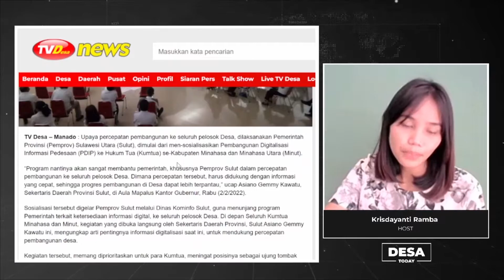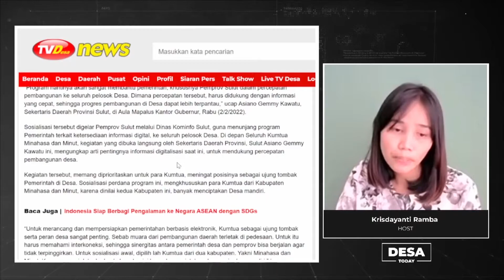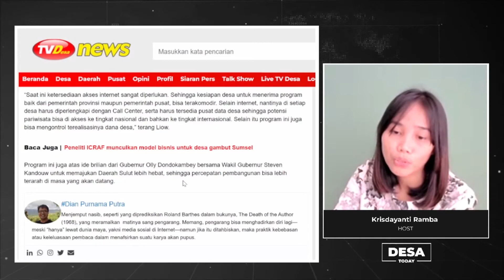Untuk Desa, Pemprov Sulut Sosialisasikan Program PDIP